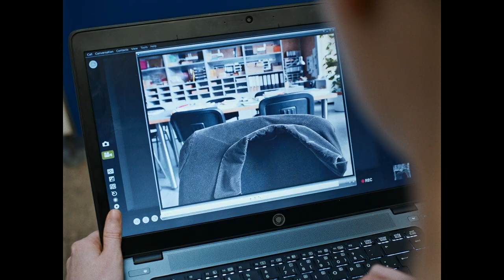『ありふれた教室』予告編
2024年5月17日（金）新宿武蔵野館、シネスイッチ銀座、シネ・リーブル池袋ほか全国公開
監督・脚本：イルケル・チャタク
出演：レオニー・ベネシュ(『ペルシャン・レッスン　戦場の教室』『白いリボン』)、レオナード・ステットニッシュ、エヴァ・ロバウ、マイケル・クラマー、ラファエル・シュタホヴィアク

‹2022年／ドイツ／ドイツ語／99分／スタンダード／5.1ch／G›
原題： Das Lehrerzimmer
英題： The Teachers’ Lounge
日本語字幕：吉川美奈子
配給：アルバトロス・フィルム